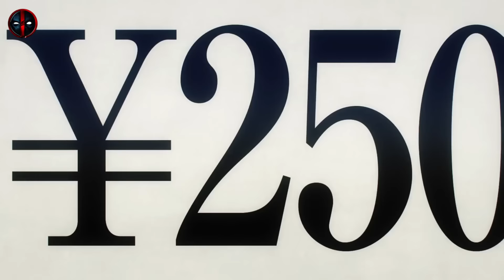Jujutsu Kaisen Season 2 Episode 20 Explained in Hindi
Jjk Season 2 Episode 20 in Hindi

Dive deep into the Jujutsu Kaisen Season 2 Episode 19 (Shibuya Arc) with our Hindi explanation. Unravel the intricate details and hidden meanings behind this iconic episode.

Jujutsu Kaisen Introduction

Jujutsu Kaisen (呪術廻戦) is a Japanese manga series written and illustrated by Gege Akutami. It has been serialized in Shueisha's shōnen manga magazine Weekly Shōnen Jump since March 2018, with its chapters collected and published in 20 tankōbon volumes as of August 2022. The story follows high school student Yuji Itadori as he joins a secret organization of Jujutsu Sorcerers to eliminate a powerful Curse named Ryomen Sukuna, of whom Yuji becomes the host. Jujutsu Kaisen is a sequel to Akutami's Tokyo Metropolitan Curse Technical School, serialized in Shueisha's Jump GIGA from April to July 2017, later collected in a tankōbon volume, retroactively titled as Jujutsu Kaisen 0, in December 2018.